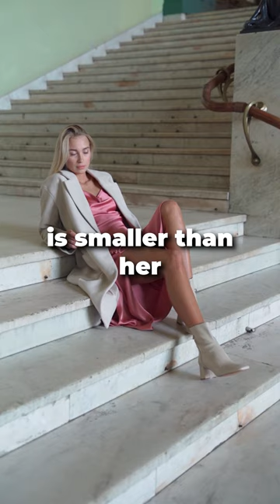Are chimps really like us, humans?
A dated a girl in high school whose twin sister was about 90% like her.  Chimps are NOT 90% like us.  When chimps walk, they look like giant spiders!  Human cerebral cortex is about 3x bigger than theirs.